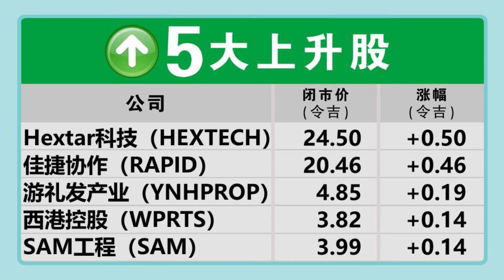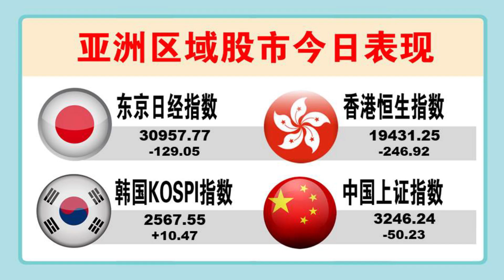【财经最热NOW】5月23日｜厄尔尼诺现象降临，原棕油价格看涨！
但是分析员说，不要因为天气因素就投资种植股……

今日其他重点财经新闻：
令吉继续跌跌跌跌跌，兑新元创新低
比尔盖茨放话：AI会打倒谷歌亚马逊

【行家论股】今日分享的3个股项：
1.国油贸易（PETDAG）
2.双威建筑（SUNCON）
3.霹雳运通（PTRANS）